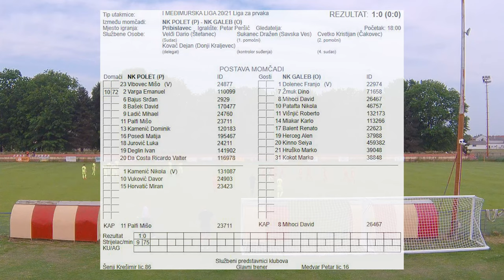Polet - Galeb 1:0 (1.MNL, liga za prvaka, 5.kolo, 05.06.2021.)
Pogodak za Polet postigao je Mihael Ladić